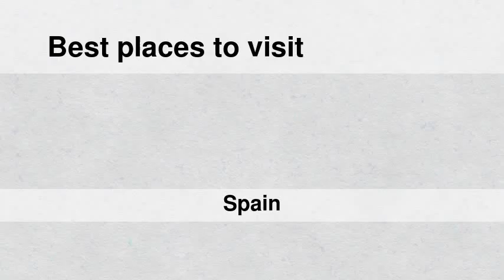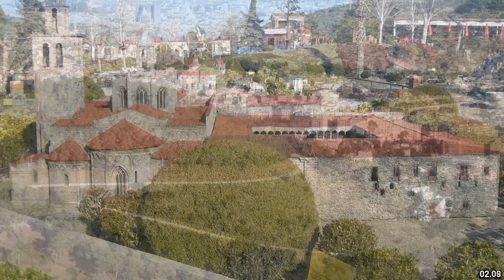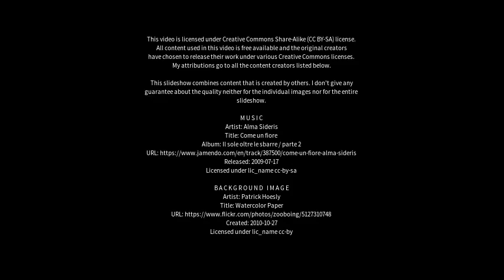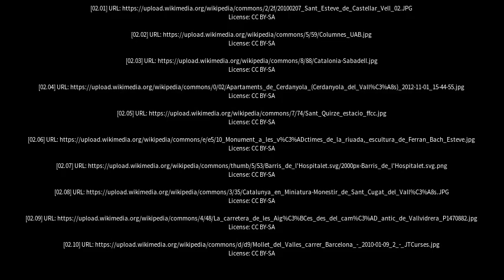Best places to visit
Best places to visit - Cerdanyola del Vallès (Spain) Best places to visit - Slideshows from all over the world - City trips, nature pictures, etc.